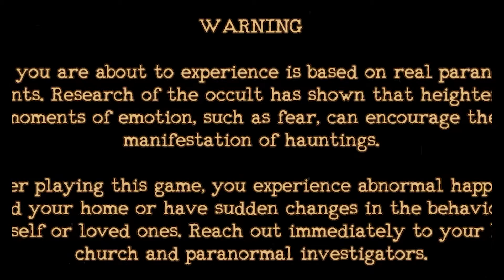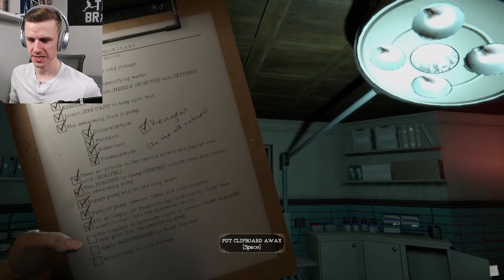The Mortuary Assistant (Full Game)